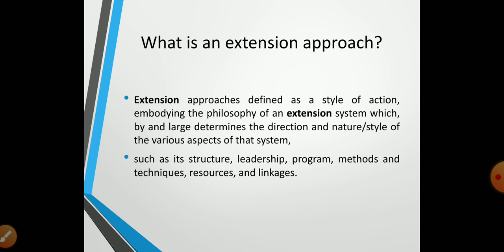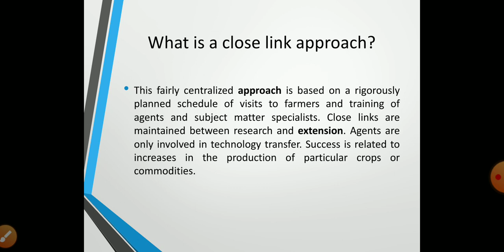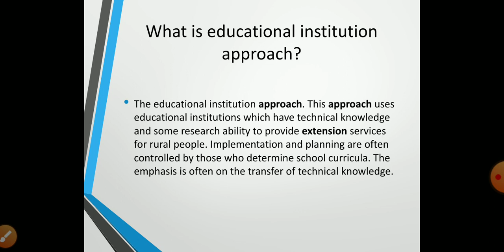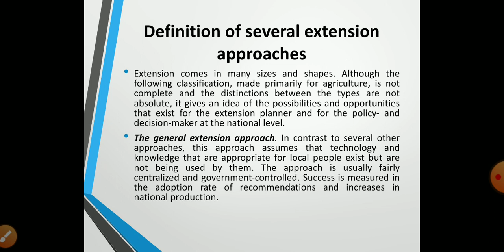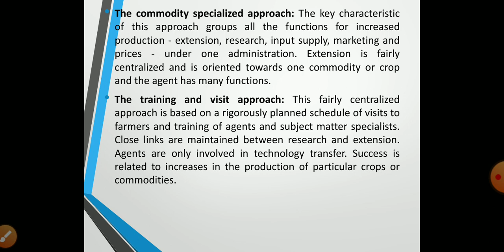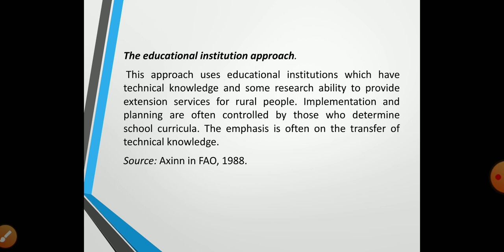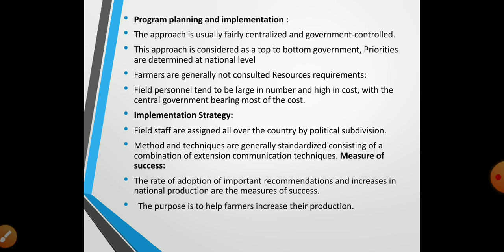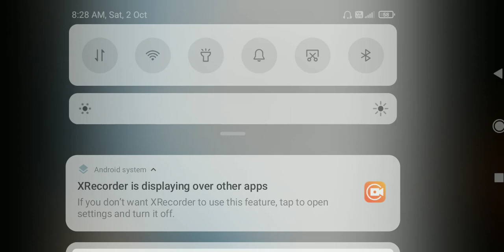Lecture 4#Extension Education#Approaches in Extension Education#JRF#SRF#NET#BHU#UPCATET#TGT#PGT#AFO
In this video I have discussed about Lecture 4 Extension Education (Approaches in Extension Education)
Which is useful in JRF SRF NET BHU UPCATET PSC NABARD FCI NSC AFO TGT PGT UPHESC TA Cane supervisor and other competative exam!!